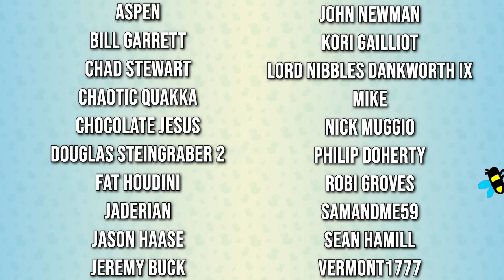The WORST Christian Kids Movie | Finding Jesus 🐠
Rejoice for today we have another unhinged recap and review: this time it's the animated children's movie "Finding Jesus". Except it's not really a movie and it's not really animated. And it might actually be the worst thing I've ever seen.

Emma Thorne
LONDON
E4 0HY

Timecodes:
00:00 Start
01:06 Wownow Entertainment
05:37 EP 1 Scary Henry
20:54 EP 2 Marlow the Swordfish
25:46 EP 3 Patty the Whale
31:31 EP 4 Mr Sushi
40:08 EP 5  Boo Cakes
45:09 EP 6 Rosie
52:45 Review

Alex
Aspen
Bill Garrett
Chad Stewart
Chaotic Quakka
Childfree Matto
Chocolate Jesus
Douglas Steingraber 2
Fat Houdini
HiMyNameIsSpoon
Jaderian
Jason Haase
Jeremy Buck
John newman
Kori Gailliot
Lord Nibbles Dankworth IX
Marissa Arciero
Mike
Nick Muggio
Philip Doherty
Robi Groves
Samandme59
Sean Hamill
supremepotato 471
Vermont1777
A very confused looking badger
Aaron Reece
Aaron Speer
Abigail Hess
Alexander C Fairbanks
Alltag
Amber
Ambo aka Fearless Ambassador
Andrew
Andy is ducking around
April Washburn
Asinga Skeladale
Azku
Baked Bads
Ben Eiynk
Bert Whitehead
Bike Murns
Brandon
Brian B
Brian McKemey
Broos Nemanic
Buddmeister2.0
C
Cackles
Catherine the Great
Ceilidh
Chantale
Charlie edwins
ChickFilADeathFries(John)
Chris Davies
Chris Simpson
cmd
Connie Wright
Connla "Chicken Maximus" Lyons
Cory  Garner
Danny
Danny Van Hecke
Darren McHaffie
Darth_Rondoudou
DasMonitor
Dave Kircher
Dave Smith
David
Daylin
denny5252
Dr. Mint
Dreffed
Dylan Sweetland
Eamonn Sheridan
Ephemeral Entropy Buffer
FalcorTheGinger
Farron Sutton
Flirty Imp
Franciszek Stefanek
Fulcrum
GamingRidge
George Bush
gm
gm
GrayV
Greymond
Henry Curtis
I climbed the rope ladder to face dictator of the world
JadedJabberwocky
James Crick
James Eastwood
Jan Bojarp
Jason Metcalf
Jason Runcie
jedidragonwarriorqueen
jghfghjhgy
Jilly Gee
Jim Lathrop
Jo Ro
John Fry
Justin Rogers
Kent Woodward
Kevin Levites
Kiwi Satan
Kristjan Wager
LadyKeira
Laker Sparks
Laughing Sisyphus
Lizzy Gayle
Lucie Lamprell
Lulidine
Lynn Dobbs
Lynn Shackelford
Manny Roman
Mark Threlfall
Matthew Goderre
Matthew Green
Mattus McChicken Nuggetus
MilesTeg (aka Jim Bennett)
Militant Agnostic
miss_bunburyist
Mogarringa
Mordlex 200
Mr Cya
Mr Smeeth
Mr. Creosote
Nerd Fiction
Niamh Coghlan
Nick Ellis
NINJARED
Nixie
Noisy Blue
NotMyselfThisTime
Novaria Lebedev
Nullunit
ohsosmooth
Paul McGinty
paul mueller
PaulM
Payne309
Peter Kyrouac
pewmewnoire
pewmewnoire
PlatypusBear
Plux
Quique León
RacingPig
razbitom
Red Ochsenbein
Repti-Verse
Richard Jackson
RileyTheTortoise
Rosyna Keller
RPGMP3
Rudy Bee
samsbro1952 .
samsbro1952 .
Sarah Chavis
Sean
Siliconself
Silly Kristy
Silly Kristy
SIRIUSLY
SuperSquidHunk
taisau
Tank Lowe
Tax Man
That person
The Shropshire Lad
ThmsR
Thomas V Lohmeier
Tracey O'Raw
Valyrie
Ville Paanasalo
VinceWasSu
Wasatch Witch
WeirdyBeardy
Will Crouch
William Witt
Willow the Wendigo
Zuhl